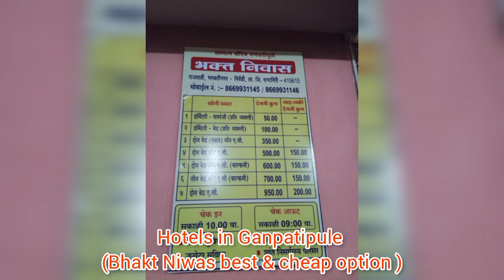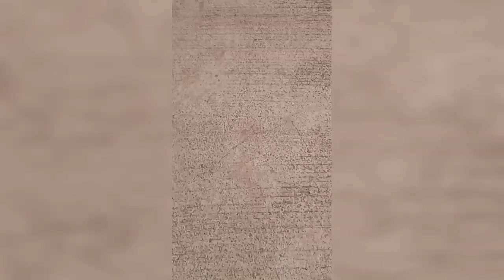How to reach ganpatipule from mumbai | Ganpatipule trip under ₹1200 | Ratnagiri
Train no. 20111 Konkan Kanya Exp.
                 11003 Tutari Express
 Thane to Ratnagiri train SL Fare ₹300 & General ₹140
1st day in Ganpatipule.
- Ratnagiri station to Ratnagiri ST Stand (Rahata ghar) by ST Fare ₹ 20
- Ratnagiri ST stand to Ganpatipule  by ST ₹ 45
– Hotels in Ganpatipule (Bhakt Niwas best & cheap option ) Watch the video to see the rate
- Lost of foods option are available veg -non veg
  Thali start from ₹ 100 to..
2nd in Ratnagiri city
- Ganpatipule to Ratnagiri ST stand  by ST ₹45
- ST stand to Ratnadurg fort by auto Return  ₹ 200
- ST stand to Ratnagiri station ₹20
Total expenses-  2 day 1 night.
Train 2 way 140*2    = 280
ST fare 2 ways            = 130
Hotels in Bhakt niwas p.p. = 175
Auto fare  p.p.         = 100
Breakfast 2 times  = 60
Dinner 1 times.      = 100
Lunch. 2 times.     = 200
Total Exp.               ₹ 1045

Ganpatipule
Ganpatipule beach
Ganpatipule tourist places
Ganpatipule Mandir
Ganpatipule trip
Ganpatipule trip under 1000
Ganpatipule trip under
Ganpatipule aarti
Ganpatipule Bhakta niwas
How to reach ganpatipule from mumbai
How to reach ganpatipule from pune
How to reach ganpatipule from thane
How to reach ganpatipule from ratnagiri railway station
How to reach ganpatipule by train
How to reach ganpatipule by bus
How to reach ganpatipule by car
How to reach ganpatipule from mumbai by train
How to reach ganpatipule from mumbai by bus
How to reach ganpatipule from pune by train
How to reach ganpatipule from pune by bus
ratnagiri tourist point
ratnagiri railway station
Mandavi beach ratnagiri
Mandavi beach
ratnadurg fort
ratnadurg killa
ratnadurg fort cave
Gateway of ratnagiri
bhakta niwas